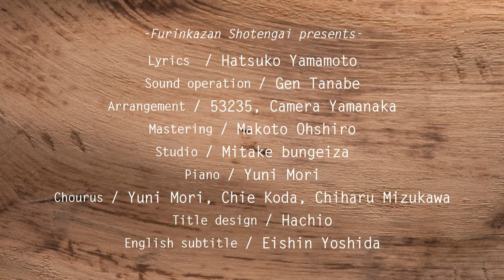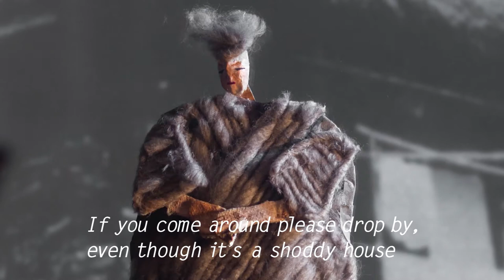Enko-bushi / 53235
This is the music video for "Enko-bushi" from 53235's new album "Moxa".  The album will be released by Compare notes (mapup.net) on July 25th, 2018!!

●●Furinkazan Shotengai presents, Yamanashi (Japan)prefecture Folk Song, "Enko-bushi"●●

Vocal 53235
Chorus Yuni Mori, Chie Koda, Chiharu Mizukawa
Piano Yuni Mori
Lyrics Hatsuko Yamamoto
Arrangement 53235 and Yamanaka Camera
Recording Gen Tanabe
Mastering Makoto Oshiro
Recording Studio Mitake Bungeiza
Opening Title Hachio
Animation and Director Hiroyuki Mizumoto